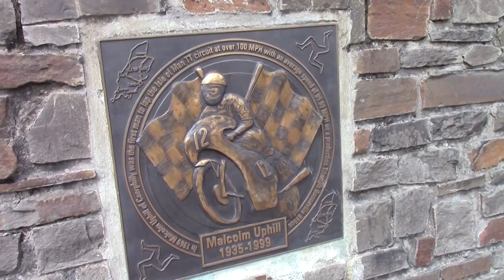Double Curry Thursday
A day off for Double Glazing maintenance then CurryThursday in the Malcolm Uphill. The Cider Festival is still on and there were some Fine Ales. Rather over did it with the Curry.